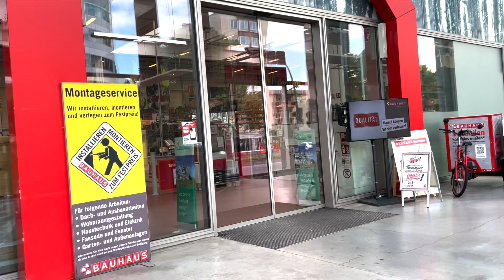swerte ko sa boyfreind kong mabait, maalaga at mapagmahal | pinag handa ako ng breakfast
❤️❤️Gusto mo mag-aral, mag-trabaho o tumira dito sa Germany?